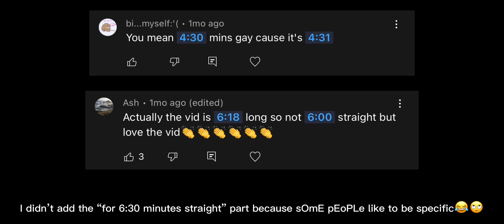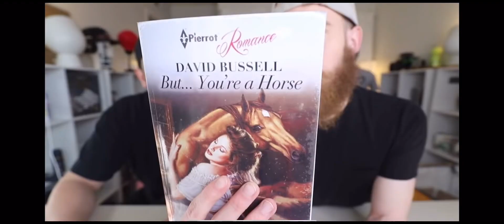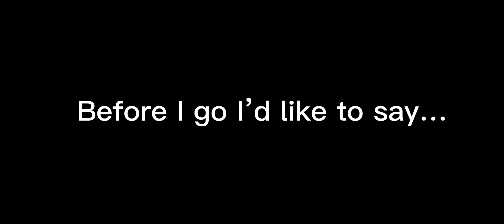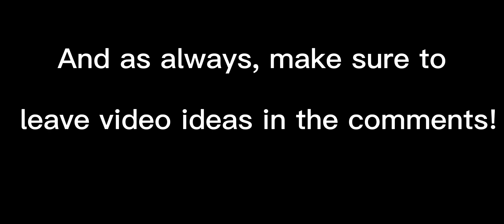Brandon Farris and Cameron Domasky Being an Iconic Duo Part 2🤡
Heyyy! Just like I said in the video, I’m insanely surprised and thankful that I’ve reached 1.6K subscribers! I hope we can continue to grow our little community into something that makes many people’s days brighter.
As always, make sure to leave video suggestions in the comments. If I like the idea, it’ll be mentioned in a community post for everyone to pick which idea they’d like to see most.

                                                               ~SpiciTai